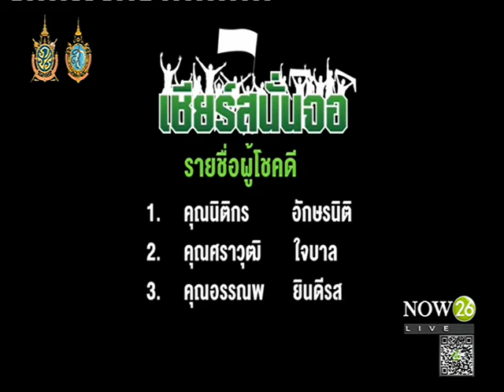"สุราษฎร์ธานี" บุกชนะ "นครศรี เฮอริเทจ" 1-0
พิกัดกีฬา ช่วงเที่ยง : สุราษฎร์ธานี เอฟซี บุกมาเอาชนะ นครศรี เฮอริเทจ ไป 1-0 เก็บเพิ่มเป็น 42 คะแนนจาก 20 นัด นำอันดับ 2 คือนรา ยูไนเต็ด ที่บุกไปชนะภูเก็ตเอฟซี มา 1 -0 ที่ 4 คะแนนเท่าเดิม "NOW26" 25-8-59